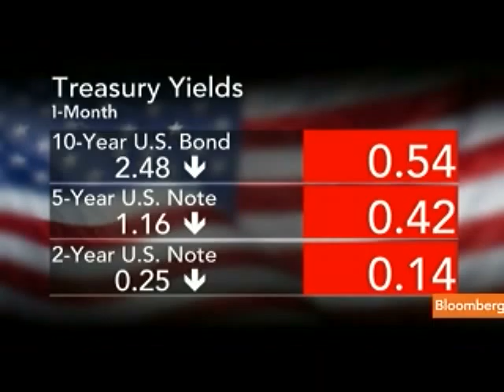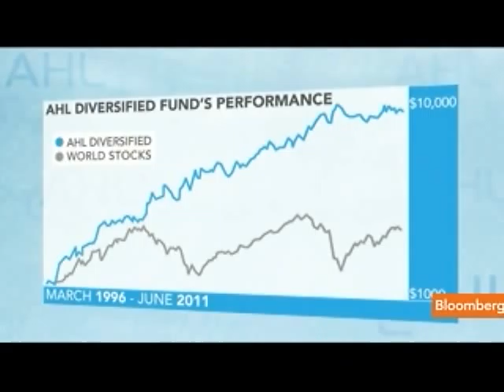Man Group's Skaliotis Favors Treasuries, Precious Metals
Aug. 8 (Bloomberg) -- Harry Skaliotis, head of client portfolio management at Man Group Plc's AHL Diversified Fund, talks about his investment strategy.